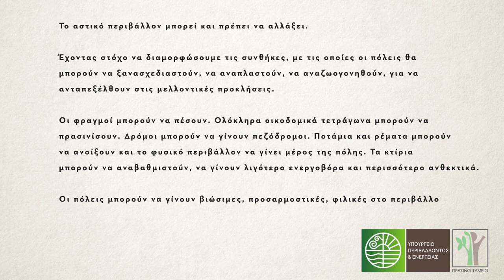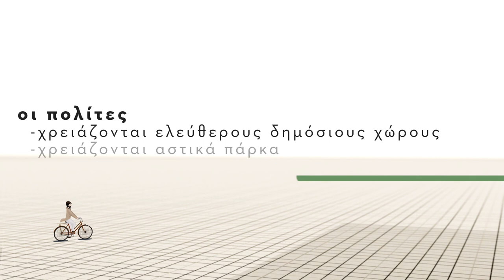Ημερίδα για τις αστικές αναπλάσεις -2